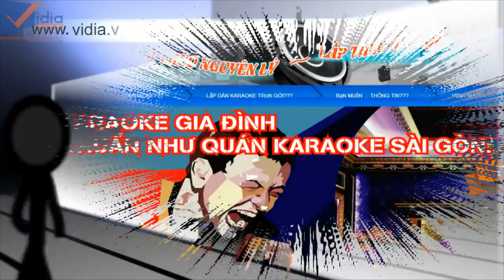Đập Hộp Máy Chiếu Cao Cấp BenQ w1070+ - Vidia Channel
- BenQ w1070+ là dòng máy chiếu cao cấp và chất lượng dành cho giải trí xem phim của BenQ.

207 Tân Phước, P.6, Q.10, TP.HCM